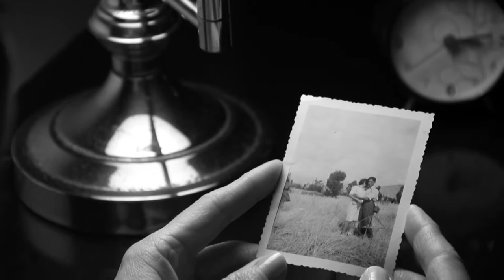Connatural - Trailer | Black Canvas FCC 2019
Una anciana madre vive sus últimos años de vida en casa al cuidado de sus hijas. En este ambiente de serenidad en que llevan sus vidas cotidianas va surgiendo una conciencia sobre la muerte. El silencio y la soledad van creando una atmósfera de pesadumbre donde la esperanza y la fe buscan resguardo para no extinguirse.

Black Canvas: Festival de Cine Contemporaneo
OCTUBRE 1 – 8, 2019.
¡Subscríbete en nuestro canal de Youtube!